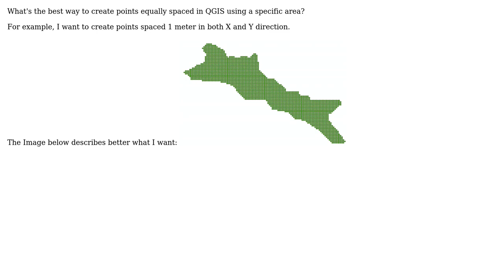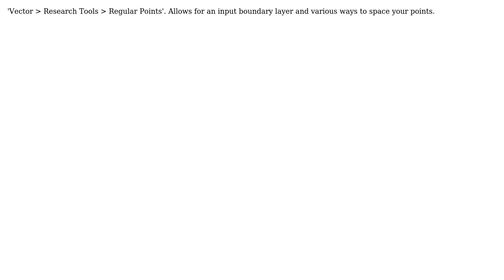GIS: Create points equally spaced along an area in QGIS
With thanks & praise to God, and with thanks to the many people who have made this project possible! You are responsible for your own actions.